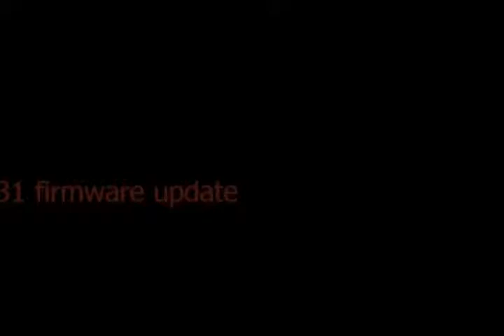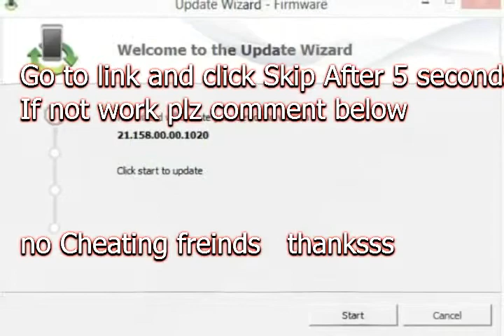E3131 firmware Update free Download 1